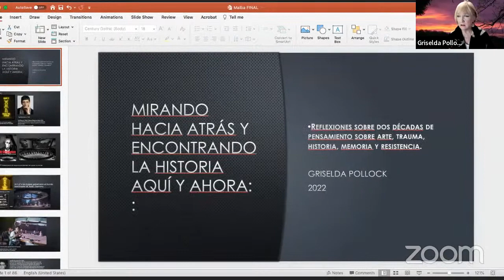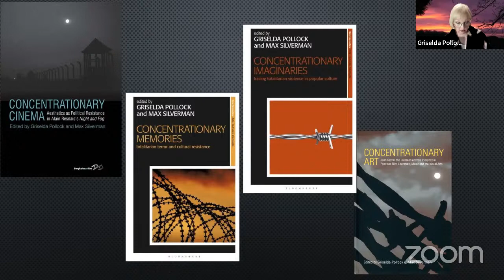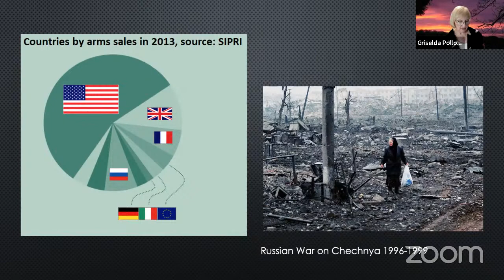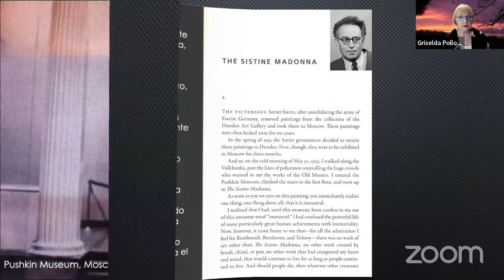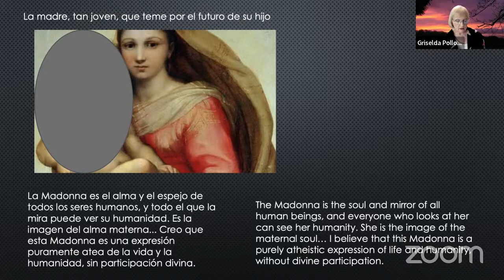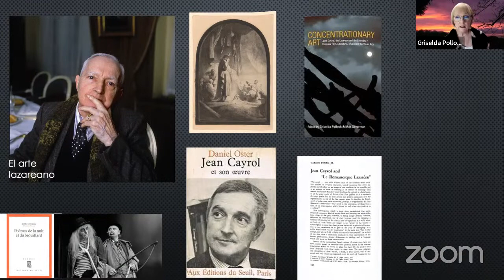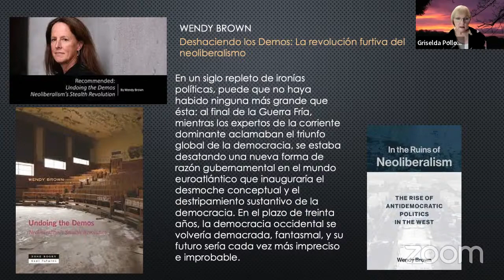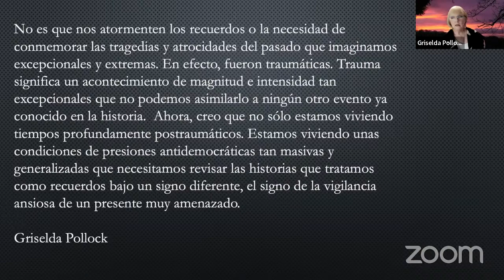Conferencia Griselda Pollock - Mirando hacia atrás y encontrando la historia aquí y ahora...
Mirando hacia atrás y encontrando la historia aquí y ahora: reflexiones sobre dos décadas de pensamiento sobre arte, trauma, historia, memoria y resistencia.

Por GRISELDA POLLOCK

Presenta: Laura Malosetti Costa - Decana Escuela de Arte y Patromonio (UNSAM) , CONICET

Participan:
Mónica Tarducci - Directora IIEGE (FFYL, UBA)
Patrizia Violi (SPEME - Universidad de Bologna)
Lizel Tornay (IIEGE - SPEME - UBA)